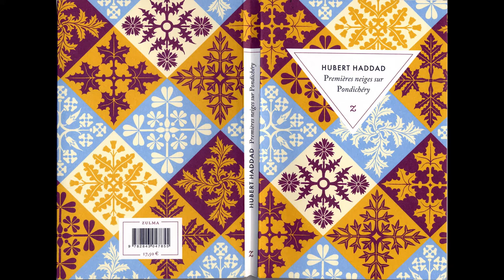Nouveau livre de Hubert Haddad "Premières neiges sur Pondichery" Editions Zulma.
Vidéo de la rencontre avec Hubert Haddad à la librairie "L'écume des pages" Bd St Germain.
En un tour de force romanesque, "Premières neiges sur Pondichéry " de Hubert Haddad, nous plonge dans un univers sensoriel extrême, exubérant, heurté, entêtant, à travers le prisme d’un homme qui porte en lui toutes les musiques du monde. Il fuit son passé pour se régénérer dans une ancienne synagogue de Cochin, refuge indien des juifs persécutés. Haddad nous plonge dans un monde poétique baigné par la puissance des légendes.